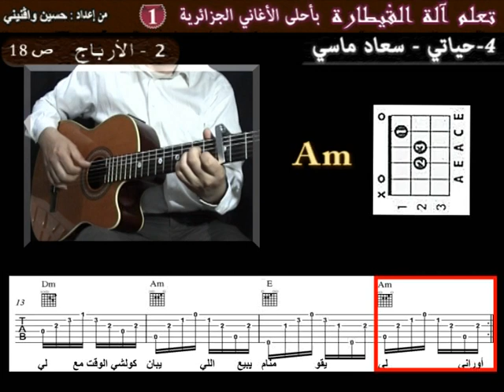chalg4#2 Apprendre Hyati Souad Massi à la guitare Les arpèges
pour télécharger la tablature de la chanson (2 euros) cliquer